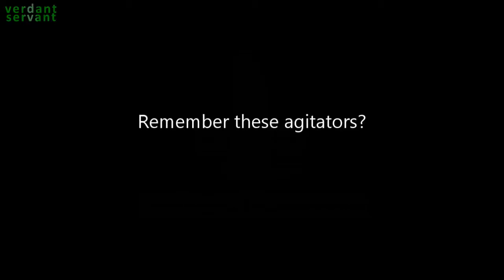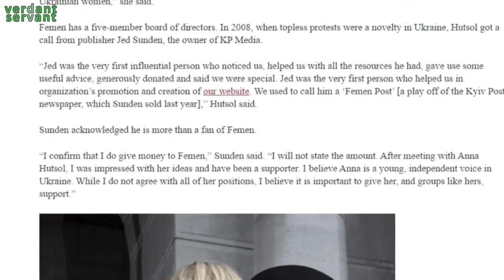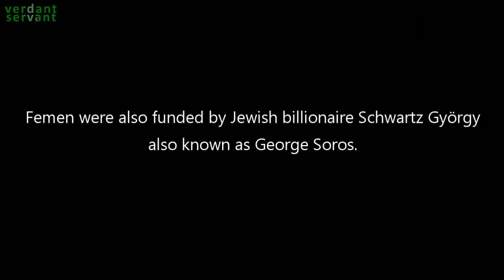Femen EXPOSED Tools Funded by George Soros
The prostitutes turned topless protesters of Femen exposed as George Soros' tools and agentes provocatrices serving the Zionist agenda:

Femen apparently showed up at a conference of Marine Le Pen and though they may be much less active and talked about in the media today, their modus operandi is still very relevant particularly with the rise of groups like Britain First, Black Lives Matter, Women's March, etc.

Femen have targeted churches, mosques, Christian and Muslim events in Europe and elsewhere, but strangely they did not attack Jews and their places of worship. Maybe the reason is to be found in the source of funding Femen receive(d). Jewish journalist Jonathan Moadab chooses to confront them about it.

Femen rarely make headlines now. The reason I made this video about them is because some of the clips will be needed in the videos to come. And please remember to comment responsibly.